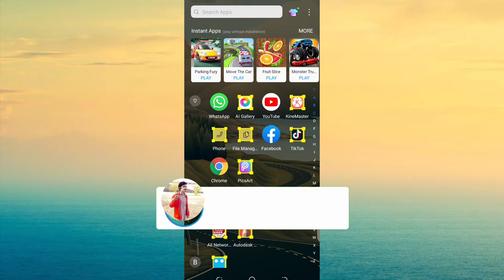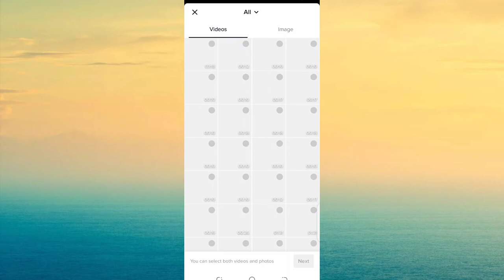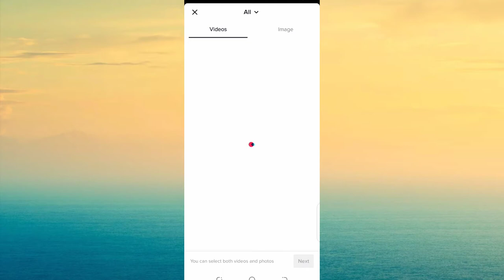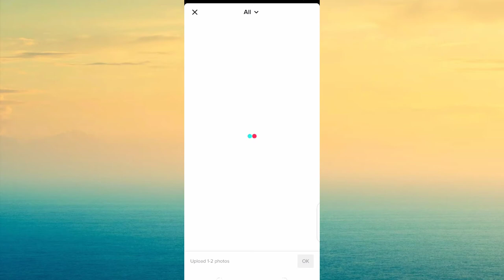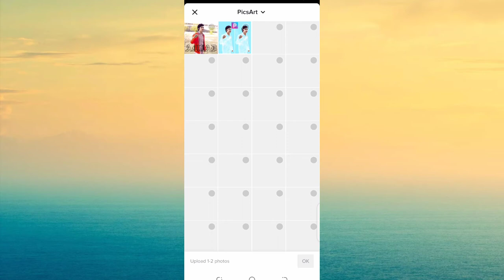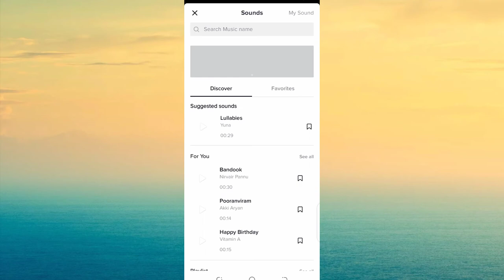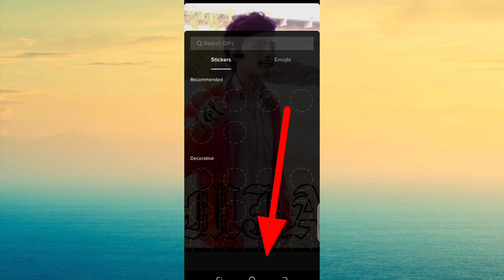Tik tok per video upload kaise kare AMJAD EDITS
Assalamu O alaikum gays umeed karta hun k aap sab khariyat se hunge aaj ki video tok per video kaise upload karte hain video pasand aye to like karden aur chanel per naye ho to chanel ko subscribe karden

AMJAD EDITS